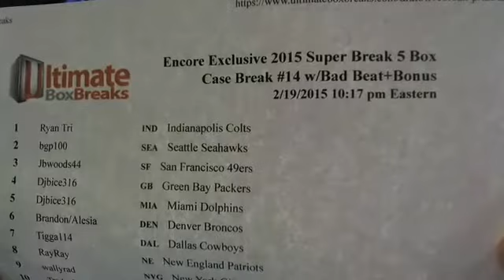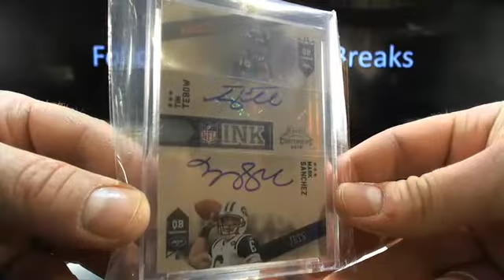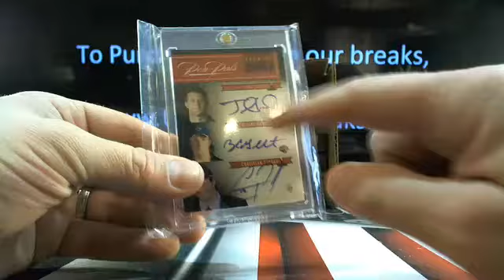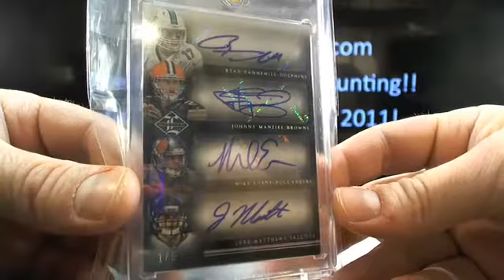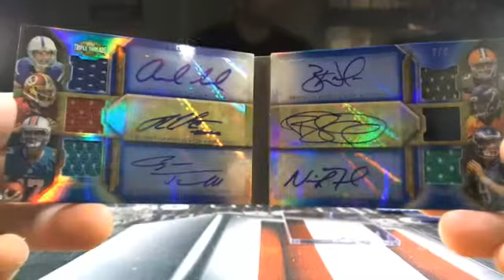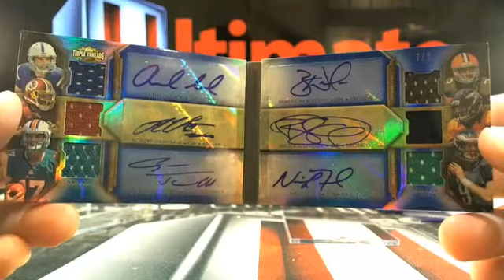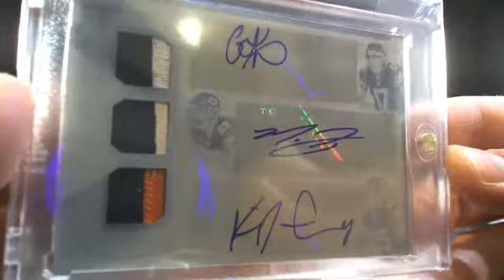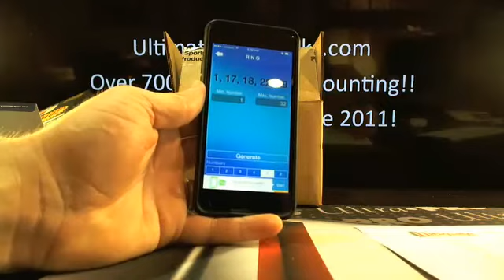UltimateBoxBreaks.com: 2015 Exclusive UBB Super Break Encore Case #14